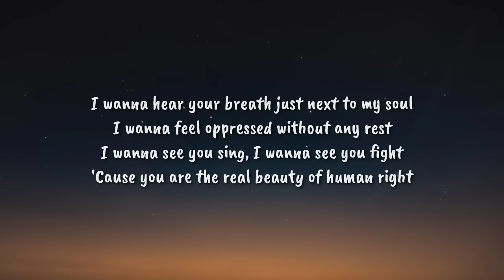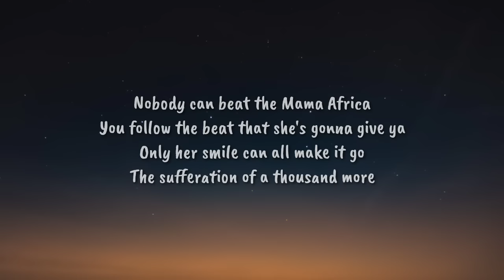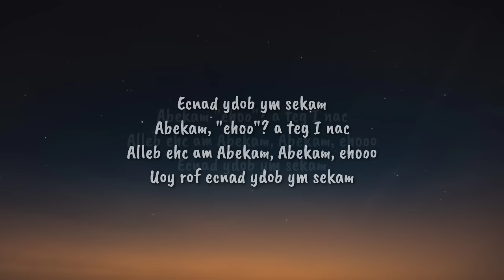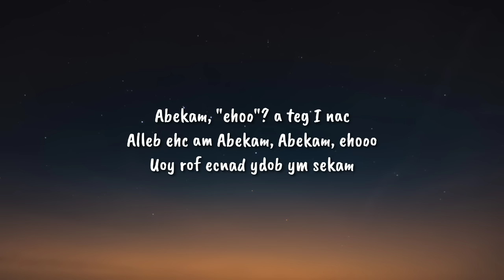Jain - Makeba (Lyrics) "Ooohe, Makeba, Makeba ma che bella"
Lyrics
[Intro]
Ooohe
Ooohe

[Chorus]
Ooohe, Makeba, Makeba ma che bella

[Verse 1]
I wanna hear your breath just next to my soul
I wanna feel oppressed without any rest
I wanna see you sing, I wanna see you fight
'Cause you are the real beauty of human right

[Verse 2]
You follow the beat that she's gonna give ya

[Outro]
Ecnad ydob ym sekam
Abekam, "ehoo"? a teg I nac
Alleb ehc am Abekam, Abekam, ehooo
Uoy rof ecnad ydob ym sekam
Alleb...